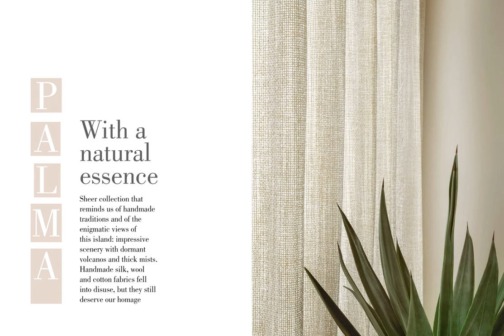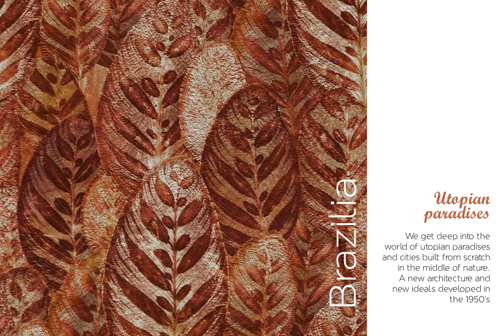2019 Alhambra Collection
Alhambra, celebrates its 42th anniversary by launching 5 unique collections, inspired by nature, and designed to fill our homes with sophistication, harmony and personality. The traditional quality of our raw materials, as well as the innovative compositions and weaving techniques, make each fabric a sublime and inspiring creation meant to seduce and evoke emotions. Three timeless collections with soul of their own that generate a wonderful symphony of design, color and texture for the delight of the senses; GATSBY, PALMA, BRAZILIA, CANDELA & ASPEN III.